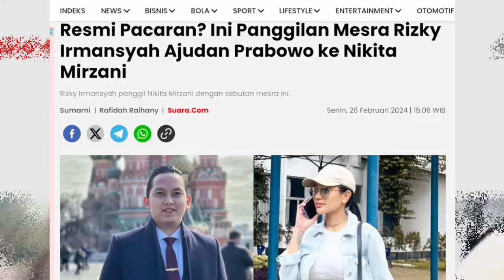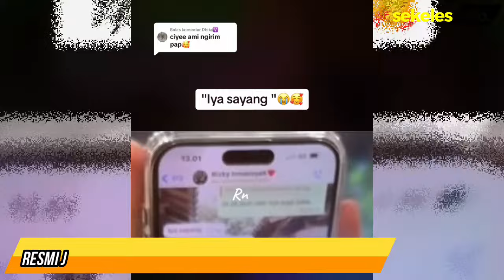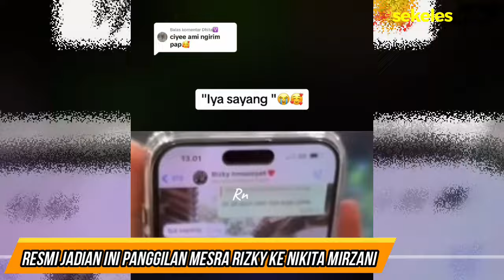Resmi Pacaran? Ini Panggilan Mesra Rizky Irmansyah Ke Nikita Mirzani, Bak ABG Jadian? Gosip Artis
Gosip Artis terbaru hari ini, Gosip artis 26 Februari 2024, Insert hari ini, Insert Investigasi, Kabar Artis Terbaru, Kabar Artis 26 Februari 2024, Gosip 27 Februari 2024, Berita artis 27 Februari 2024,